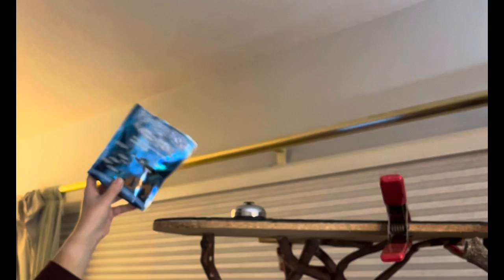Outtakes—our cats react to a cat treat product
Copyright John Darrow